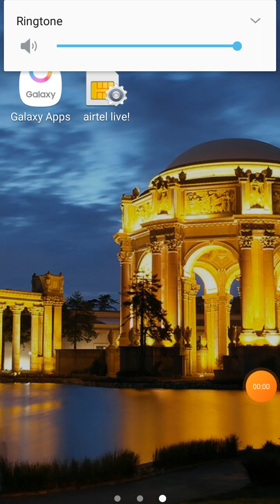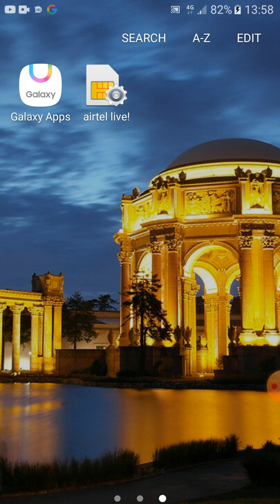K.G.Classes Topic-Antonyms and Synonyms (6th)